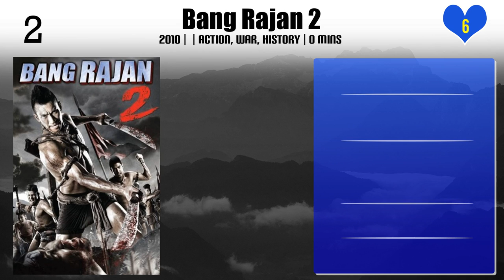Tanit Jitnukul | Top Movies by Tanit Jitnukul| Movies Directed by Tanit Jitnukul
Best Movies of Tanit Jitnukul

Find the list of top and best movies directed by Tanit Jitnukul
1.Hello Countryside
2.Sam Chuk
3.Andaman Girl
4.Kunpan: Legend of the Warlord
5.Art of the Devil
6.Hell
7.Crime Kings
8.Black Night
9.Pai in Love
10.Ghost In-Law
11.Sema: The Warrior of Ayodhaya
12.Ghost Day
13.Bang Rajan 2
14.Bang Rajan

Please Comment down your favorite movie of Tanit Jitnukul